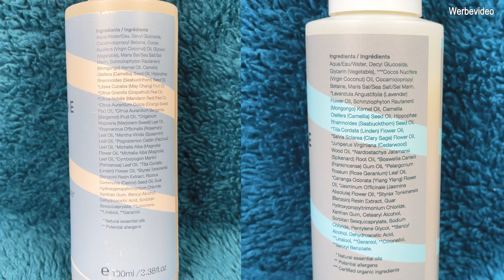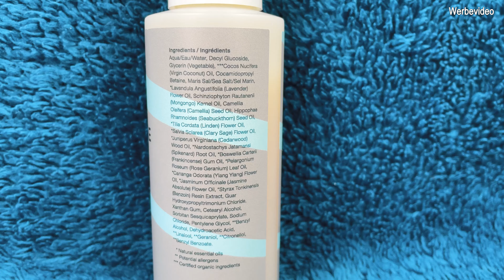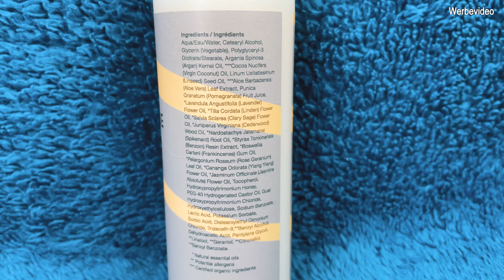Boucleme Unisex Reihe für wellige Haare Test - CURLY GIRL METHODE / CURLY HAIR METHODE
Mein Amazon Shop mit meinen ganzen Curly Girl Lieblings Produkten
♥Meine Lieblingsprodukte für die Curly Girl Methode:
🧴Shampoo:
-Love Beauty and Planet Shampoo
-Giovanni Tea Tree Shampoo
-Shea Moisture Manuka Honey & Joghurt Shampoo
🧴Conditioner/ Spülung:
-Love Beauty and Planet Conditioner
-Giovanni Tea Tree Conditioner
-Faith in Nature Lavendel und Geranie Spülung
-Faith in Nature Jojoba Spülung
-Shea Moisture Manuka Honey & Joghurt Conditioner
🧴Leave In:
-Kinky Curly Knot Today Leave In
🧴Gel:
-Eco Styler Styling Gel Pink
-Giovanni Styling Gel
-Kinky Curly Gel (must have)
🧴Haarmaske:
-Love Beauty and Planet Haarmaske
-Alikay Honey and Sage Maske
🧴🧼💇🏼‍♀‍Zubehör:
-Mullwindeln/ Spucktücher
-Denman Brush
-Massagebürste für den Co-Wash
-Seidenhaube um meine Locken über Nacht zu schützen
-Seidenkissenbezug gegen Frizz
-Föhn mit Diffusor
-Lieblings Diffusor Föhn

*Alle Links zu den Amazon Produkten ermöglichen mir eine kleine Provision bei einem Kauf zu bekommen. Für euch fallen keine zusätzlichen Kosten an, aber ihr unterstützt damit meinen Kanal